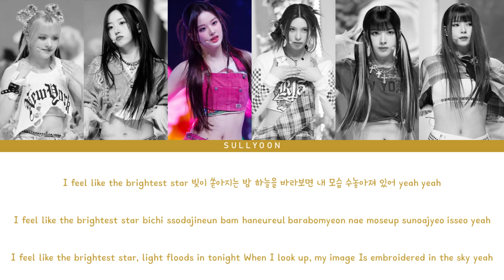How would NMIXX sing 'S-CLASS' of STRAY KIDS | COLOR CODED + LYRICS